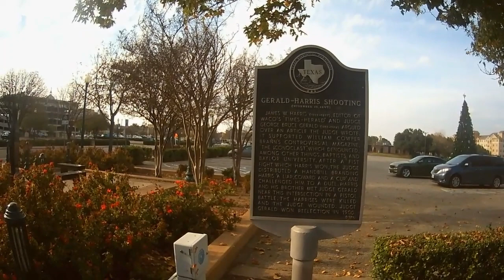Gerald-Harris Shoot out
A tidbit from our recent trip to Waco. You got to love a duel that leads to re-election only in Texas!